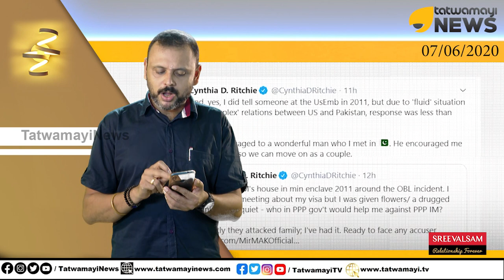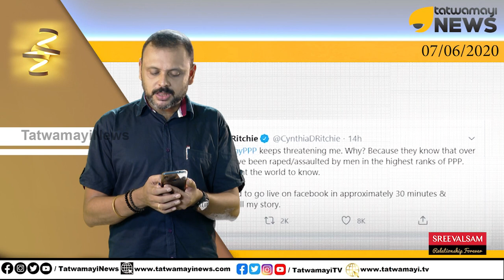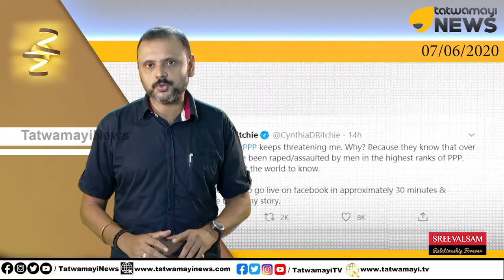പാക്കിസ്ഥാനി മന്ത്രി റഹ്മാൻ മാലിക്ക് ബലാൽസംഗവീരൻ.. ഇവന്മാർക്കിത് ജന്മവാസനയോ?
പാക്കിസ്ഥാനി മന്ത്രി റഹ്മാൻ മാലിക്ക് ബലാൽസംഗവീരൻ.. ഇവന്മാർക്കിത് ജന്മവാസനയോ? പെണ്ണുപിടി, ഭീകരവാദം.. ഇതൊക്കെത്തന്നെ ഹോബി..